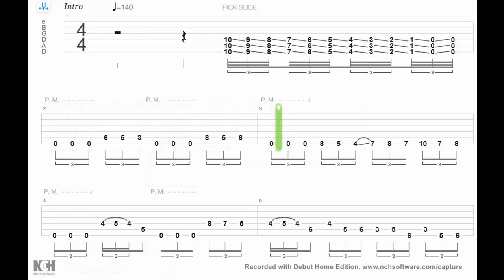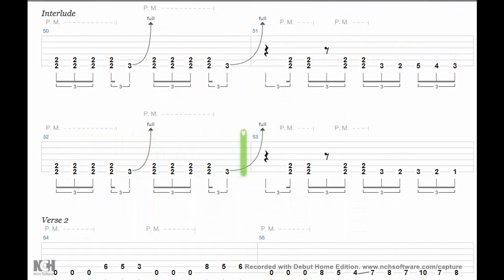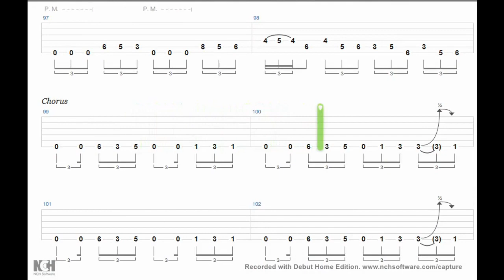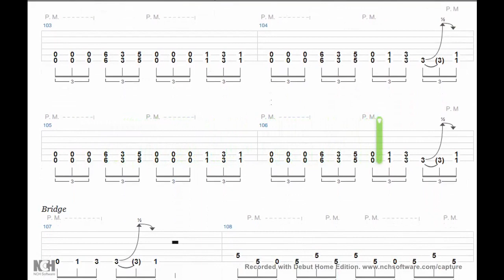Lamb Of God - Laid To Rest ( Guitar Tabs)